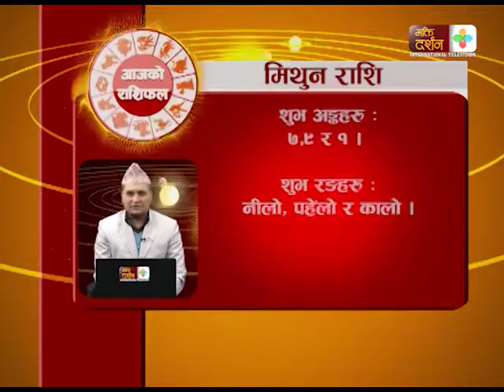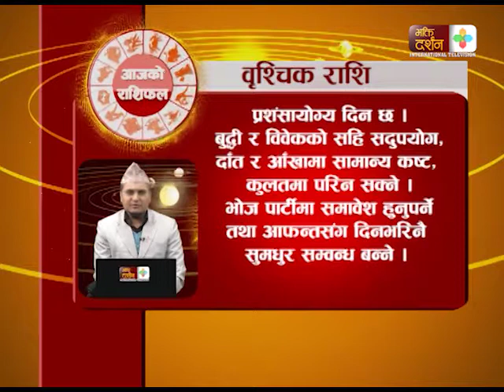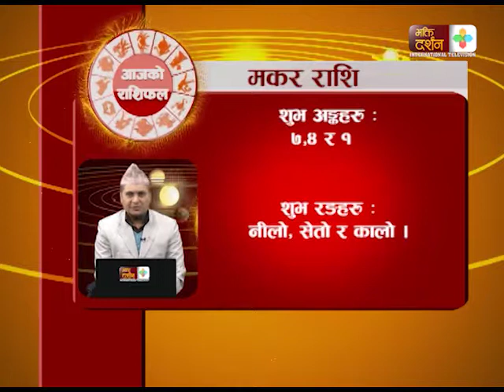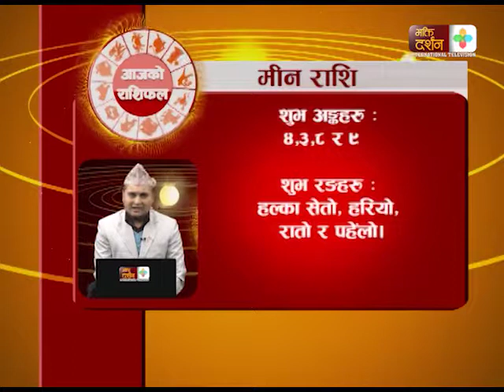Jyotish Guru Arjun Nepal ko sath ma Rashi Fall mangsir 12